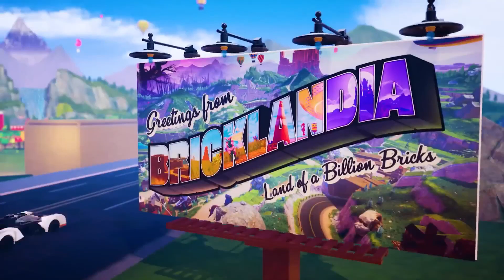Лучшие гонки на ПК | Во что поиграть?!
ВО ЧТО ПОИГРАТЬ?! - В видео вы увидите лучшие гонки на ПК 2023 года! Такие как:
1) Horizon Chase 2 - аркадная гонка;
2) Forza Motorsport - трековая гонка;
3) The Crew Motorfest - гонки с открытым миром;
4) LEGO 2K Drive - создай машину сам;
5) Heavy Duty Challenge: The Off-Road Truck Simulator - гонки на грузовиках.